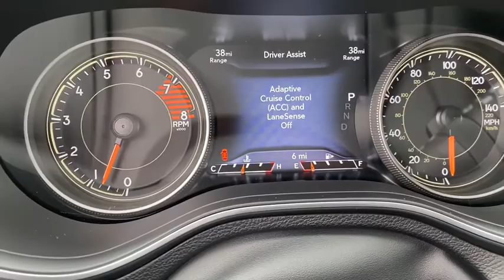2021 Jeep Cherokee Springdale, Fayetteville, Rogers, Bentonville, AK MD132661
Granite Crystal Metallic Clearcoat New 2021 Jeep Cherokee available in Springdale, Arkansas. Servicing the Fayetteville, Rogers, Bentonville, AK area.

Granite Crystal Metallic Clearcoat 2021 Jeep Cherokee Limited 4WD 9-Speed Automatic 3.2L V6brbrRecent Arrival!brbrbrAll Internet Prices include maximum stack of manufacturer incentives available, including owner loyalty and subprime finance cash. Most incentives stacks include incentives that require financing. WAC as necessary. APR specials not eligible with internet pricing. McLarty Daniel Advantage and dealer accessories not included. Preowned offers are time limited and first-come first-serve; see dealer for details. McLarty Daniel Price on pre-owned vehicles requires vehicle financing through the dealership. Tax, tag & title not included and must be paid by purchaser. Listed pricing does not include dealer adds. Price includes: $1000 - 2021 National Retail Consumer Cash 21CM1. Exp. 11/30/2020 $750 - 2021 Jeep Chrysler Capital Bonus Cash 20CM5. Exp. 11/30/2020